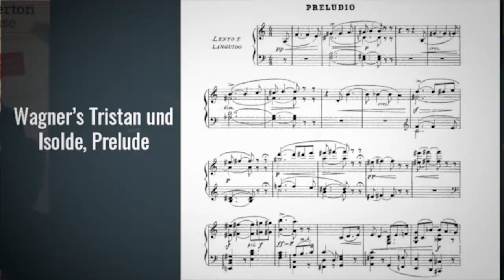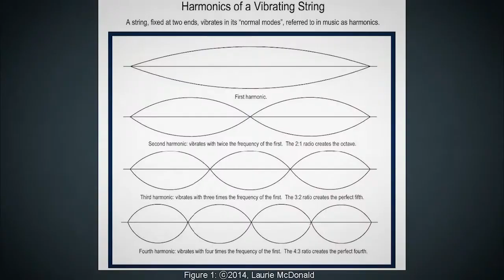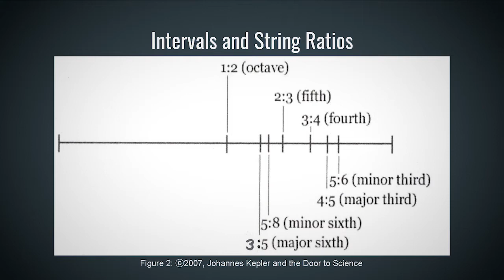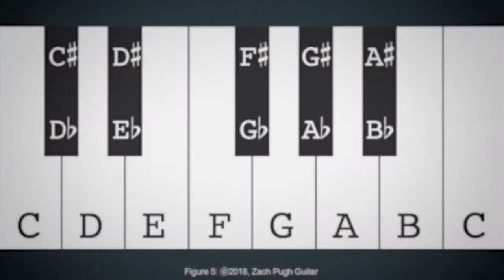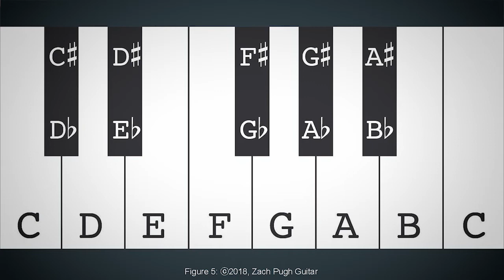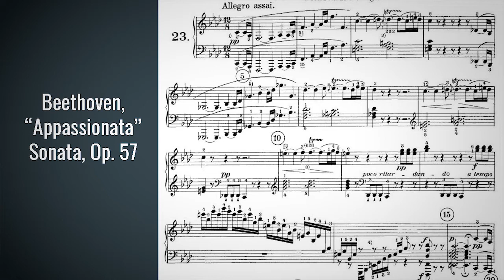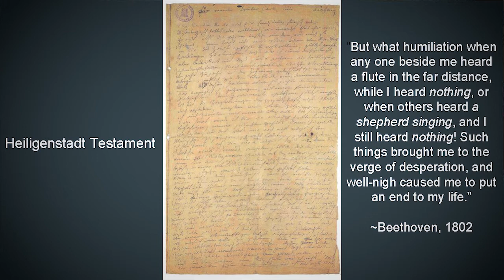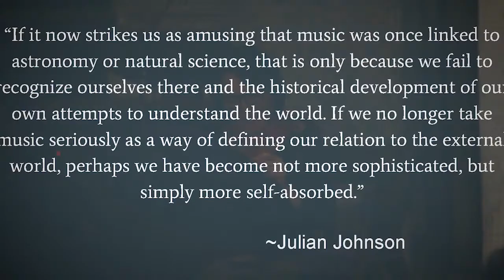Music, Math & Mortality w/ Dr. Mia Chung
2018 Beimfohr-Neuss Lecture

Music is math—it is a sophisticated compilation of harmonies, pitches, and rhythms built upon the physical laws of sound that render emotional impact. Music moves us powerfully. Can math do the same? Might you come out of your next math lecture with tears in your eyes?

In order to examine these questions more truthfully, a new way of viewing these disciplines is essential. Math isn't just an objective understanding of the universe, where answers are correct and incorrect, and music isn't simply a subjective expression of deep emotion. The two are inextricably linked. The language of music uses mathematics to communicate powerful emotional messages about the questions that matter most to us in life and in death.

Pianist Mia Chung was the first-prize winner of the 1993 Concert Artists Guild Competition and a recipient of the 1997 Avery Fisher Career Grant. Dr. Chung has appeared with the Baltimore Symphony, National Symphony, Alabama Symphony, New Haven Symphony, Harrisburg Symphony, Boston Pops, and the Seoul Philharmonic, among others, under the direction of such conductors as Leonard Slatkin, John Nelson, Andrew Litton, and Richard Westerfield.